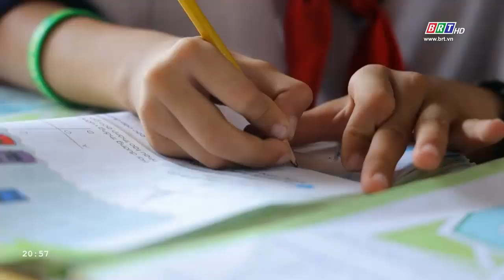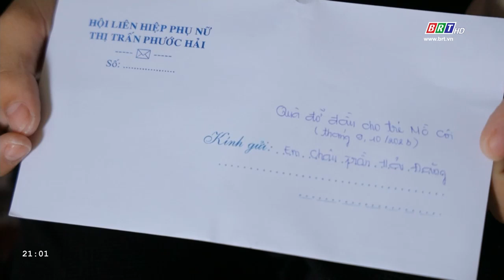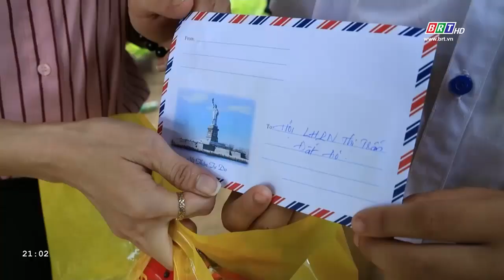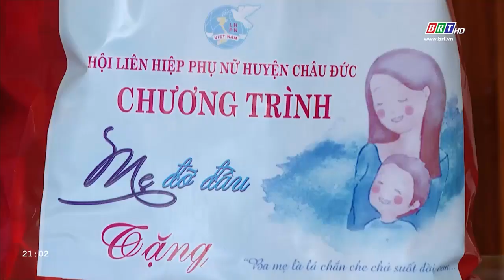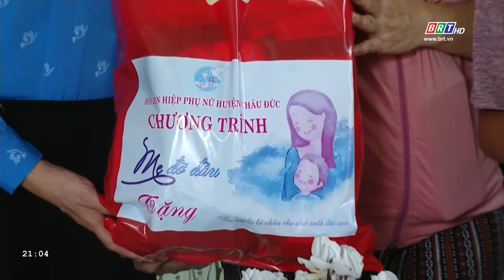Làm theo Bác - Lan toả tình yêu thương của mẹ đỡ đầu | BRT TV